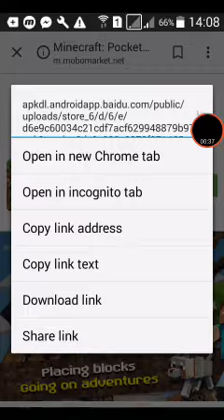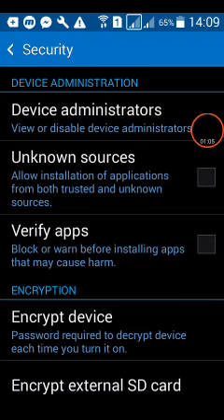How to download mcpe in google